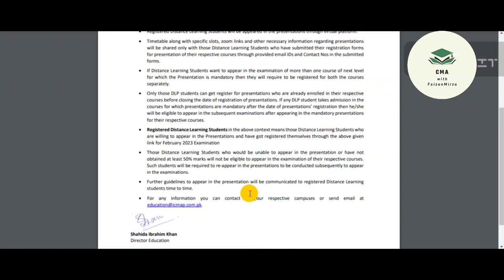Guidelines for DLP students | Mandatory presentation of ICMA | OP-1 to SL-2